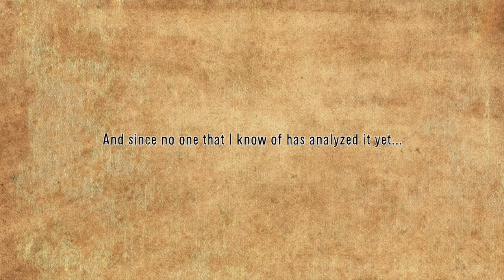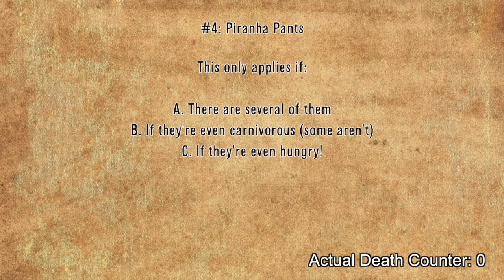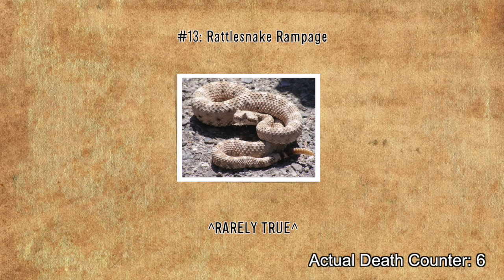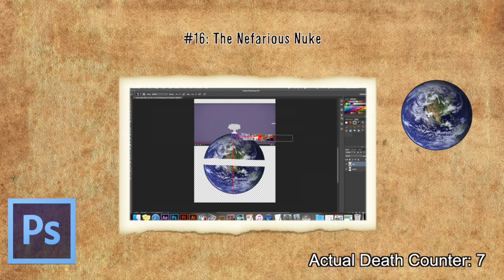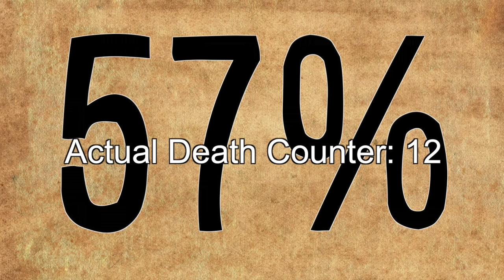[OLD] The TRUTH About Dumb Ways to Die! [Theory]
NOTE: This is my 100th video spectacular! This is NOT my 100th theory though, that will be a good one.

NOTE 2: Actually, out of the 8,000 bitten, only 0.2% die a year of rattlesnakes.

This theory is on Dumb Ways to Die, the hilarious little public service announcement released a couple of years ago. The moral of the story is to be safe around trains, but how deadly are the things that happen in the video?

DUMB WAYS TO DIE BY METRO. THEORY BY ME.